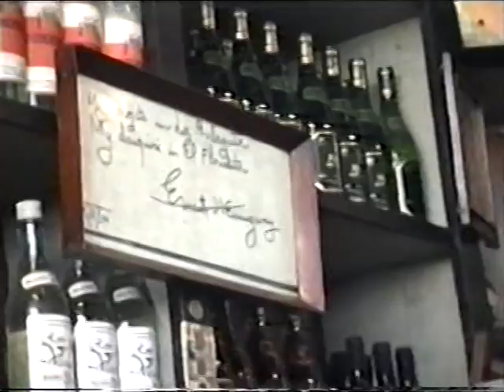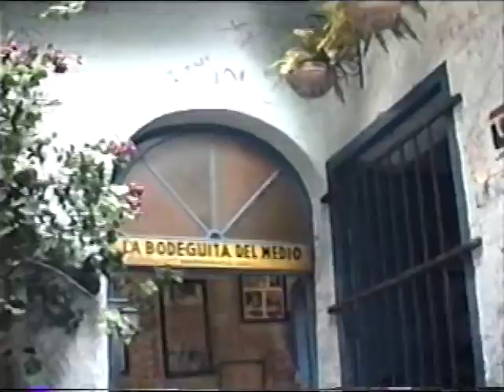Cuba Shipwreck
Young lovers find misadventure off the coast of Cuba.

But first there was time for a few Cuba Libras in the famous Ernst Hemingway Bar in Havana. Some nice architecture in Havana an old man ask ' do you speak English and Spanish in Canada..." lol.
Hanging out in Havana central park eating ice cream with out ship mate Jimmy Buffet. Caught at least 5 lobster just we set anchor. The waters around Cuba are teaming with all sort of sea life. The hotel is still not operational lol. There is Jimmy Buffet again, lonely cruiser from Alabama in his Oday 26. Another good thing about is Cuba is that rum is like $2 a bottle, but we still ran out.

Last scene is about 150 nautical miles south west of Bahia de Corrientes yel Cabo de la Muerte aboard a 200 foot cargo ship!
Our 1969 Columbia 26' did not look so good anymore. especially when the crew decided to save it. So much for Jimmy's guitar.

(not edited, skip first 5 minutes recommended.)